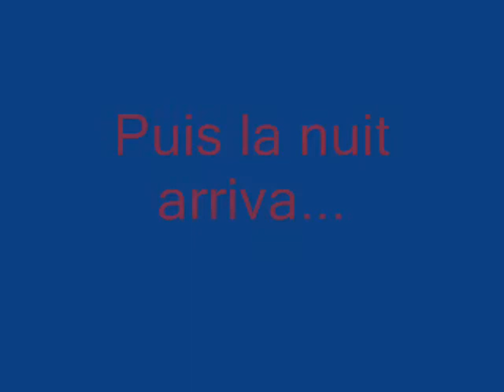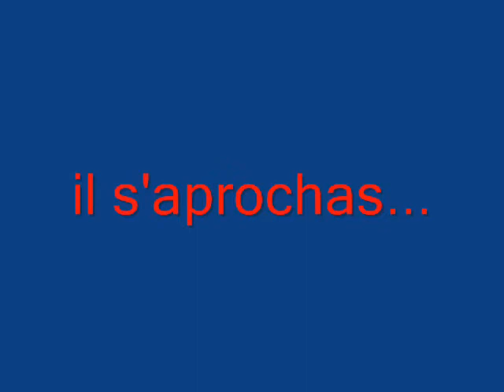La quête tu Tiléoval episode1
voilà désolé qu'il soit si cour .J'ai pas pu es faire plus long car il commencais a faire froid pour prendre les photo. J'espère que cet épisode vous plais.